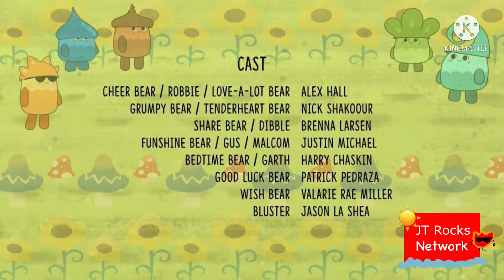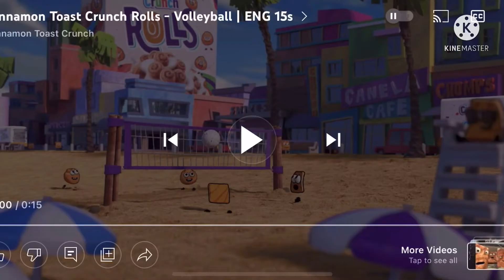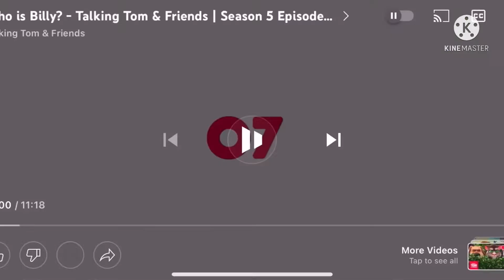JT Rocks Network Commercial Break (06/22/2022)